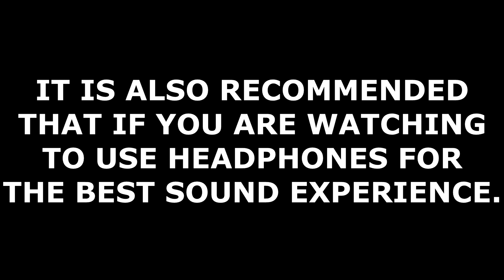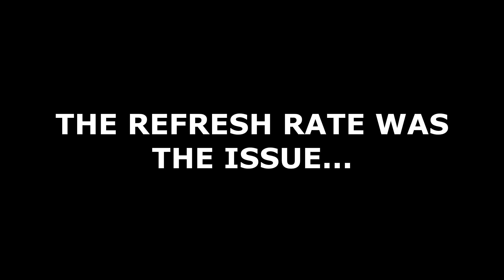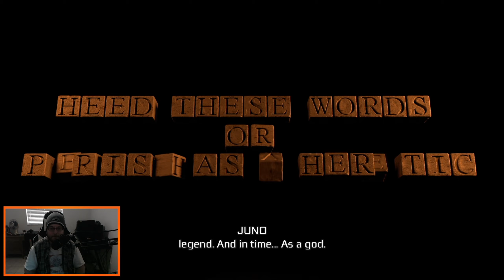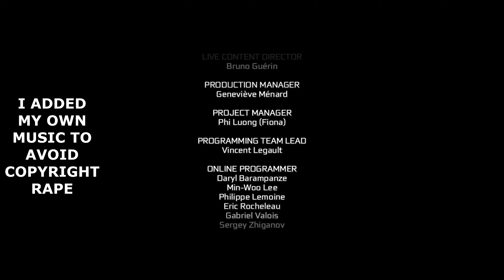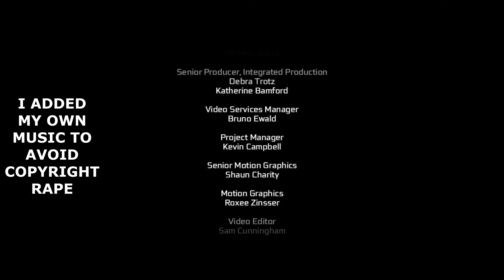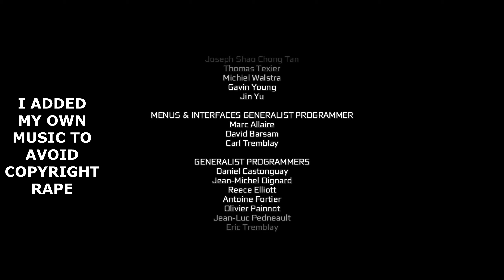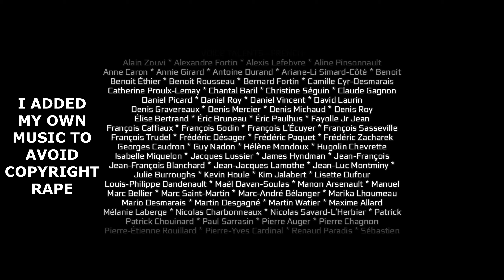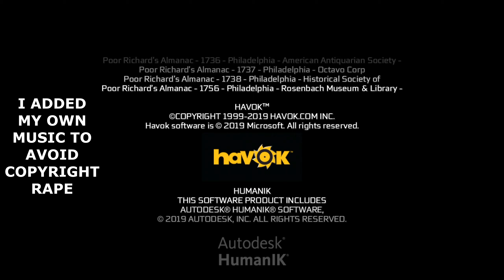Assassin's Creed III Part 12 ENDING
Connor's story is long over and so is Desmond's?

As always ladies and gentlemen I hope all of you enjoyed this video.